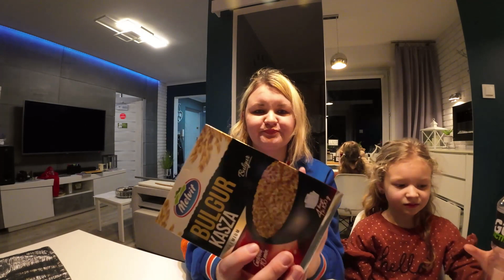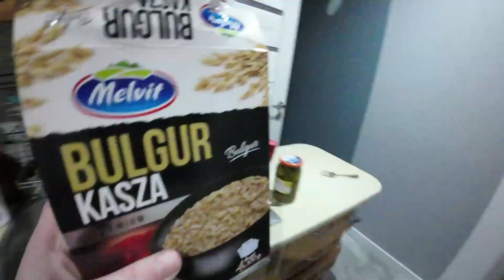VLOG, GOTOWANIE, MEALPREAP, MALUTKI HAUL,OGARNIAM JEDZENIE NA 2 DNI:)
KOCHANI ZAPRASZAM NA KOLEJNY ODCINEK SZYBKI VLOG Z KRÓCIUTKIM HAULEM I GOTOWANIEM ZAPRASZAM SERDECZNIE:)

P S
Najlepsze jest na samym końcu filmu :) od 32:22min